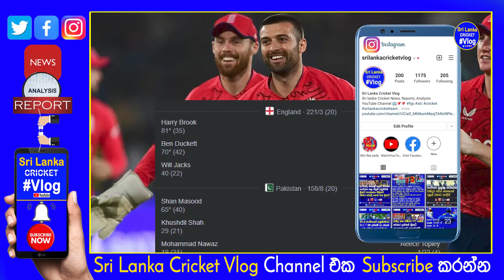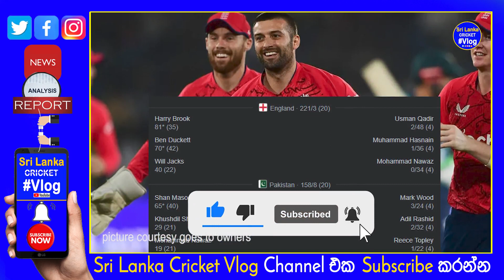Pakistan vs England 3rd T20i Won by England| Babar & Rizwan not Scored again Pakistan Lost